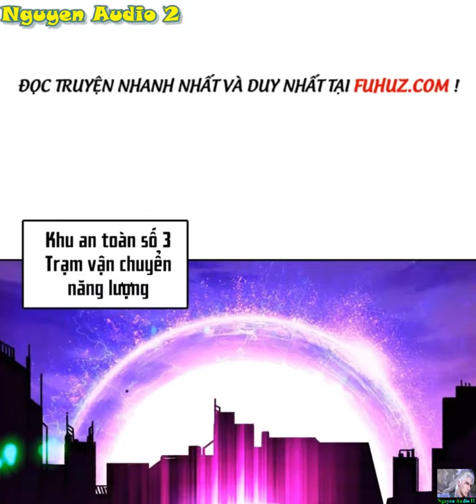Vừa Chơi Đã Có Tài Khoản Vương Giả Tập 192-193|Năng lực cấp 3 trở thành vua với tài khoản vương giả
Cuộc khủng hoảng bất ngờ đưa trái đất trực tiếp bước vào kỷ nguyên CV, và toàn bộ nhân loại bị thu gọn trong lòng bàn tay của những thế lực vô danh. Mọi người đều trở thành một người thổi kèn hạng nhất. Trong thời đại tàn khốc của kẻ yếu và kẻ mạnh, cậu học sinh trung học Diệp Hào chỉ có thể lên ba. Cấp độ, khi sắp chết, vô tình mở hệ thống nâng cấp tài khoản của vị vua, liệu Diệp Hạo có thể trở thành vị vua mạnh nhất?